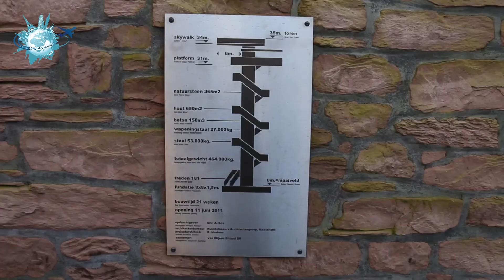مرزهای عجیب دنیا ،مرز سه کشور آلمان ، هلند ، بلژیک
"مهدی عبدی جهانگرد ایرانی"
این کانال مربوط میشه به سفر من به دور دنیا
سفر به 40 کشور در چهار قاره اروپا ، آسیا، آفریقا و آمریکا
در این 40 کشور از بیش از 500 شهر بازدید داشتم و از خیلی از این شهرها ویدیو ساختم
زندگی در 6 کشور

مرز_سه_کشور _آلمان _هلند_ بلژیک